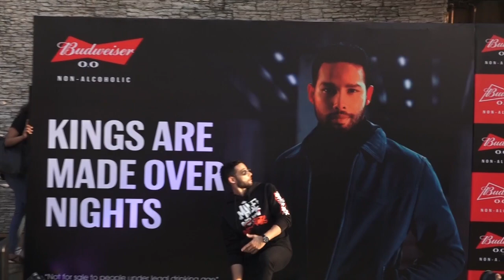अपने काम से फैंस को सरप्राइज करना चाहता हूं : सिद्धांत चतुर्वेदी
फिल्म गली बॉय से सुर्खियां बटोरने वाले अभिनेता सिद्धांत चतुर्वेदी  इन दिनों अपनी फिल्म गहराइयां को लेकर चर्चा में बने हुए हैं.  सिद्धांत ने अपनी शानदार अदाकारी के दम पर बहुत कम समय में फैंस के दिलों में खास जगह बना ली है । सिद्धांत का कहना है कि वह अपने काम से हर बार फैंस को सरप्राइज करना चाहते हैं।